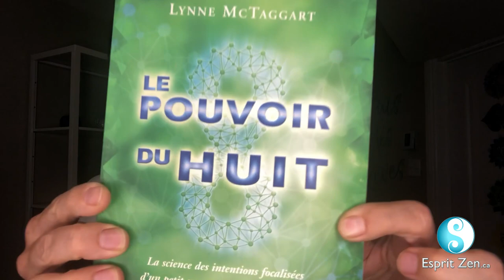Groupe Esprit zen - Pouvoir du 8 - Intentions focalisées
Tout ce que nous projetons dans l’univers nous revient.
Découvrez comment exploiter de façon optimale vos extraordinaires ressources intérieures pour renforcer votre capacité de guérison, et ce, en utilisant les découvertes les plus récentes sur le pouvoir miraculeux de l’intention de groupe et sur son effet bénéfique en retour.

Lien pour voir les dates des prochain atelier de groupe d’intention collective magique pour guérir autrui et transformer sa vie

Anne-Marie Miron
Massothérapeute, hypnothérapeute, Énergiticienne, Naturothérapeute,

Coach : Heartmath, Quantique, Sortir d’emprise, Réussir sa mission de vie.
Groupe : Groupe esprit zen (Pouvoir du 8), Sound Bath, Méditation Guidé

Sainte-Marthe-Sur-Le-Lac
T : 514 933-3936 poste 2 (pas texte)